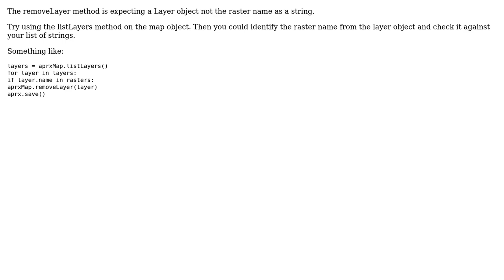GIS: Error attempting to remove layer using arcpy in ArcGIS Pro?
With thanks & praise to God, and with thanks to the many people who have made this project possible! | Content (except music & images) licensed under CC BY-SA | Music | Images & others | With thanks to user user44796 user PolyGeo user Ben Gosack and the Stack Exchange Network Trademarks are property of their respective owners. You are responsible for your own actions.